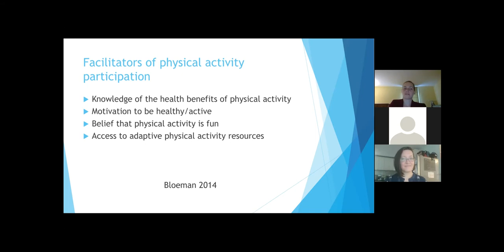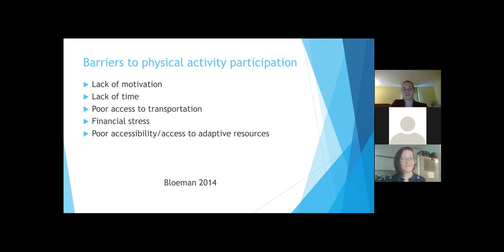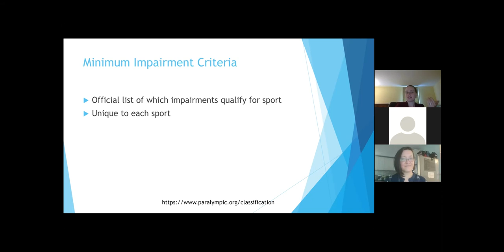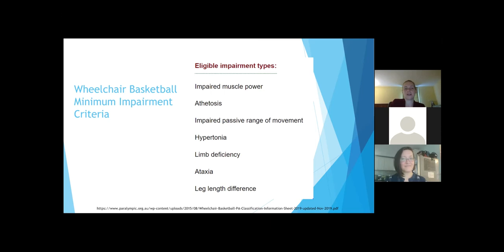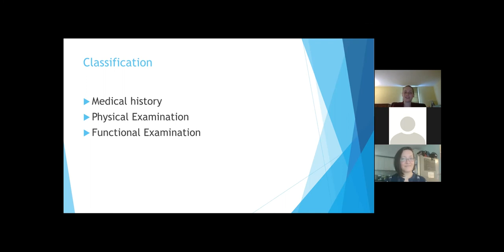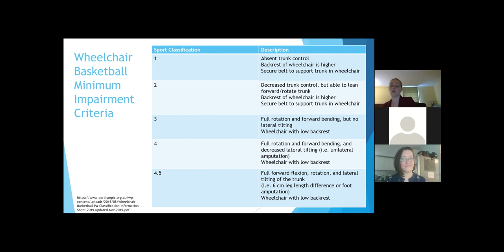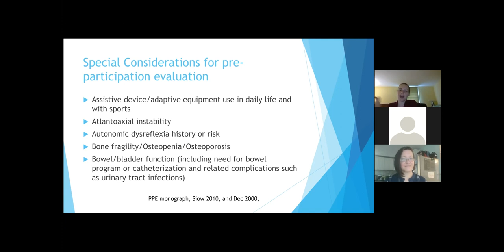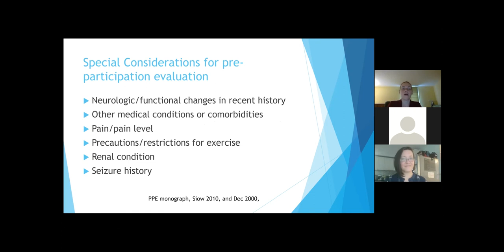Speaker Series: Dr. Mary Dubon Part 4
*PART 4* Dr. Mary Dubon from Boston Children's Hospital presents on "Physical Activity and Sports Participation Amongh Youth with Spina Bifida."

Link to Empowerment Grants to help you participate in more sports and recreation

Mary Dubon, MD
Biosketch: Dr. Mary Dubon is a Pediatric Rehabilitation Medicine and Pediatric Sports Medicine Physician at Harvard Medical School/Boston Children’s Hospital/Spaulding Rehabilitation Hospital, and is Assistant Fellowship Director of the Pediatric Rehabilitation Medicine Fellowship Program at Spaulding Rehabilitation Hospital/Harvard Medical School. Dr. Dubon completed a Doctorate in Medicine with Distinction in Service through Albany Medical College, with a thesis entitled “Promoting the Health and Wellness of Individuals with Disabilities Through a Health Fair Focused on Healthy Living and Obesity Prevention,” a project connecting individuals with disabilities and their caregivers to physical activity and nutrition programs. She completed internship at Saint Vincent Hospital and Health Care Center, Physical Medicine & Rehabilitation (PM&R) residency at the Rehabilitation Institute of Chicago (now Shirley Ryan Ability Lab)/ McGaw Medical Center of Northwestern University, Pediatric Rehabilitation Medicine fellowship at the University of Washington/Seattle Children’s Hospital, and Pediatric Sports Medicine fellowship at Ann & Robert H. Lurie Children’s Hospital of Chicago/McGaw Medical Center of Northwestern University. She is board certified in PM&R, Pediatric Rehabilitation Medicine, Sports Medicine, and Brain Injury Medicine. She is Clinical Director of Special Olympics Massachusetts MedFest and is a member of the Special Olympics Pediatric Screening Task Force. She is the Chair of the American Academic of Physical Medicine & Rehabilitation (AAPM&R) Pediatric Sports Medicine Member Community and Vice Chair of Education of the AAPM&R Pediatric Rehabilitation Medicine Member Community. She has provided sideline coverage for numerous sports medicine events. Dr. Dubon has over 20 years of experience with working with and advocating for the needs of individuals with disabilities, including as a camp counselor, Best Buddies member/leader, and Special Olympics volunteer.

To her knowledge, Dr. Dubon is one of only two individuals in United States board-certified both in Pediatric Rehabilitation Medicine and Sports Medicine, providing her an excellent foundation for her academic focus on sports medicine for individuals with childhood-onset disability. She is Co-Principle Investigator on a Harvard Medical School medical education project focused on implementing disability education into the Massachusetts General Hospital medical students’ curriculum, supported through grant funding from the National Curriculum Initiative in Developmental Medicine. She is Co-Investigator on the project entitled “Virtual Peer Health Coaching as an Effective Intervention for Increasing Physical Activity in Adolescents with Physical Disability,” supported through grant funding from the Deborah Munroe Noonan Memorial Research Fund. She co-organized the 2019 Boston Children’s Hospital’s Micheli Lecture sports medicine conference on the topic of Youth Athletes with Disabilities. She has authored several articles/book chapters on sports medicine and musculoskeletal care of individuals with disabilities. Her academic goals are to continue research and academic writing on musculoskeletal and sports medicine care of individuals with childhood-onset disabilities, with a focus on injury patterns and injury prevention.